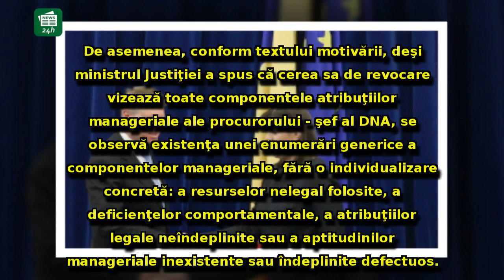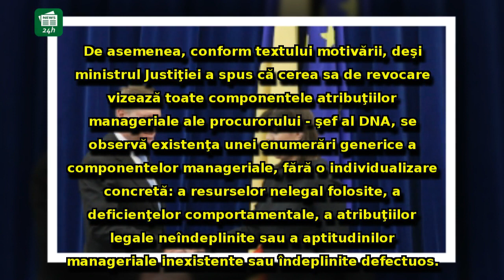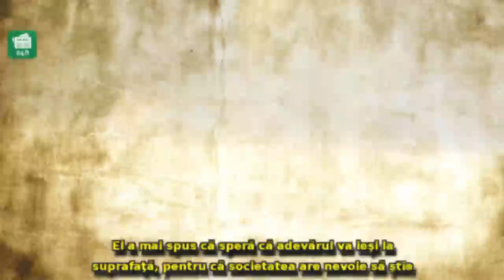Klaus Iohannis face marele ANUNȚ: când va anunța DECIZIA în privința Laurei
Klaus Iohannis face marele ANUNȚ: când va anunța DECIZIA în privința Laurei Codruța Kovesi